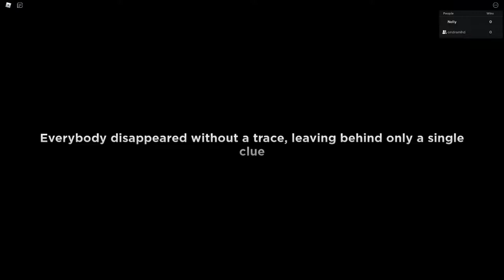DOSTAL NÁS HUGGY WUGGY V ROBLOXU?! | Floppy's Playtime!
V dnešním videu jsme si zahráli Poppy Playtime, ale v robloxu. Můžete nás jít sledovat na náš instagram či si přijít pokecat na náš discord server. Video můžete sdílet a klidně můžete napsat něco do komentářů. Užijte si video! :D